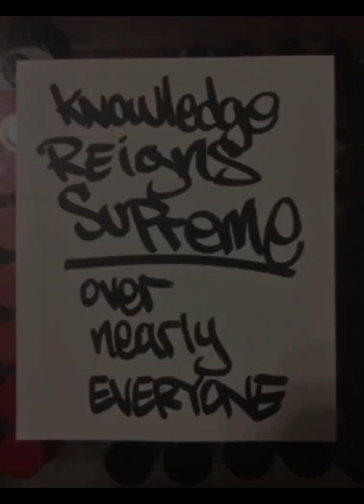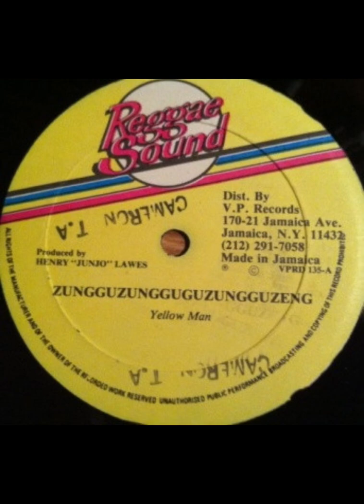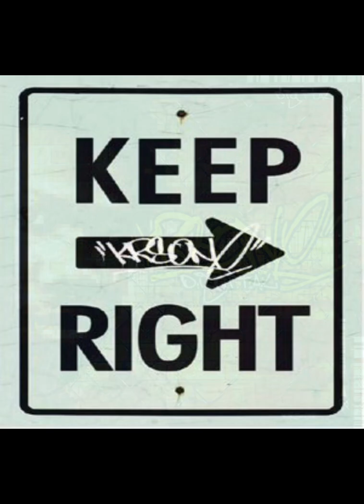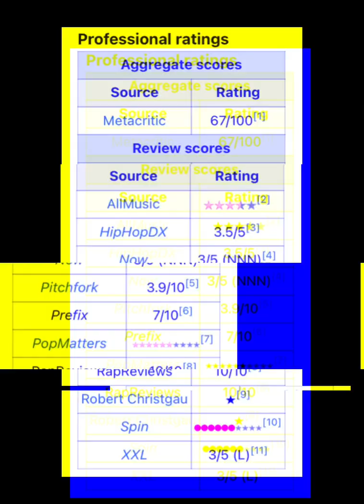The Biography of KRS-One aka The Blastmaster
It’s no secret that KRS-One will go down in the Hip Hop Hall of Fame. But what do you really know about the Blastmaster? Did you know he started the 1st Hip Hop battle aka beef? Or that KRS was a pioneer in bridging Jamaican music and American Hip Hop? If you answered no then stop what your doing and peep this video.
“Rap is something you do, Hip Hop is what you live” - @teacha_krsone

Urban Sound Studies X KRS-One ✍🏽

If you’re a true KRS fan…
💯Tag a Hip Hop Fan

The music was produced and owned by me. HMU for beats 💿